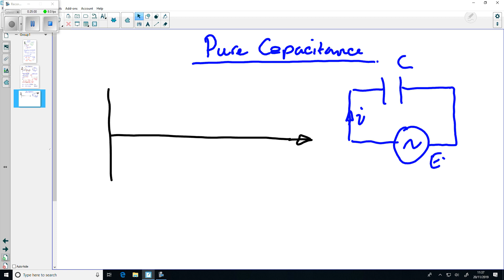20th Nov 19 AC analysis wk 1 pt 1